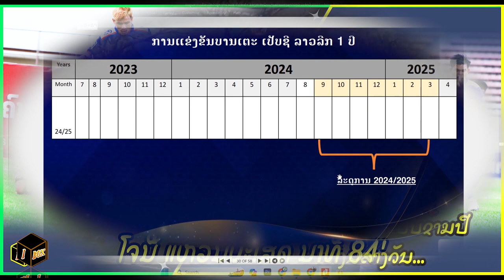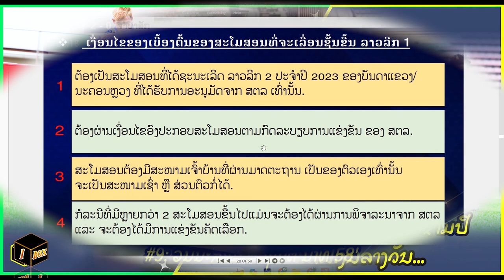Lao League 1 ລາວລີກ 1 2024-2025 ມີ 8 ສະໂມສອນຮ່ວມຊີງໄຊ